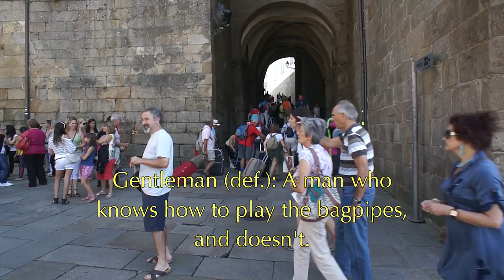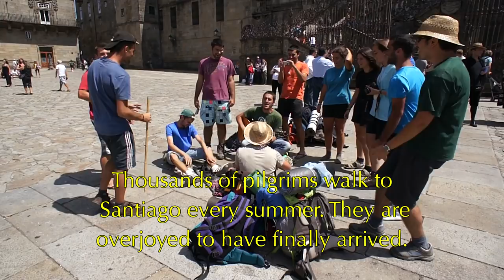Music in the Streets: Santiago de Compostela, Spain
The music is everywhere in the carfree streets of Santiago, the destination of 100,000 pilgrims every year. Experience life without cars.